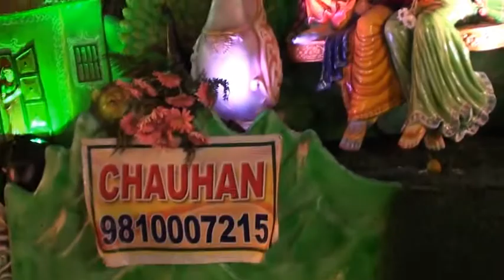राधा किशन की सबसे सुंदर मूर्तियां 9810007215 प्रकाश चौहान दिल्ली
chauhan decorators presentation